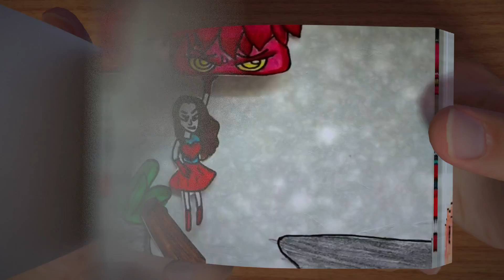CREEPY STORIES 😱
CREEPY STORIES | THE MOST DIFFICULT DRAWING：

WTF IS HAPPENING IN THESE STORIES?!